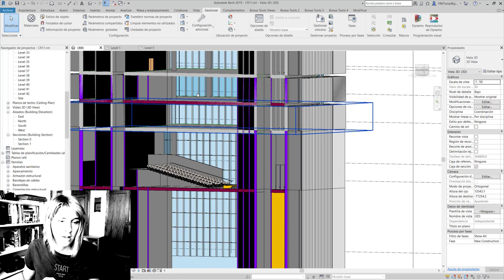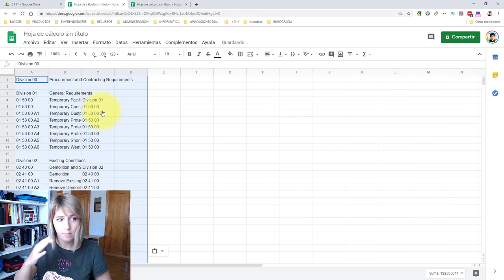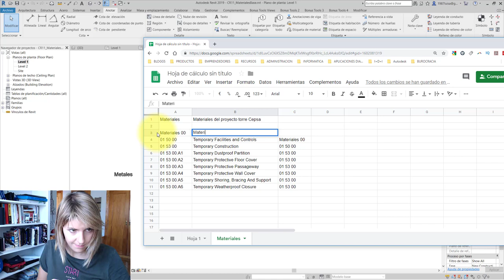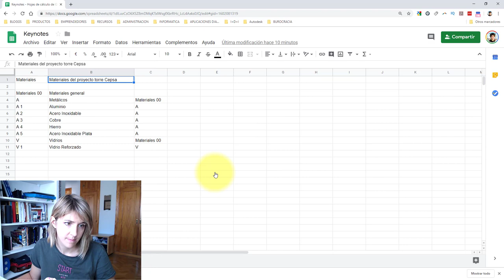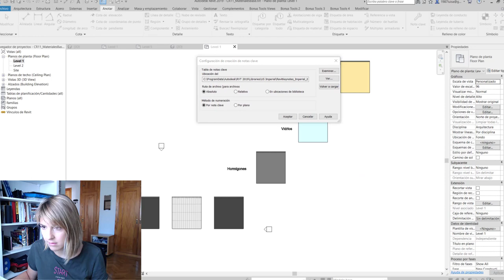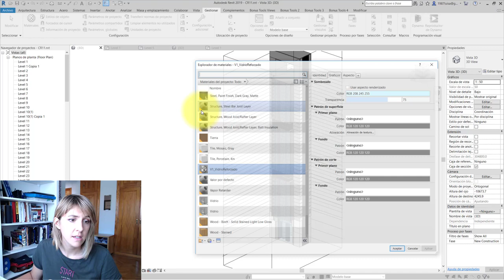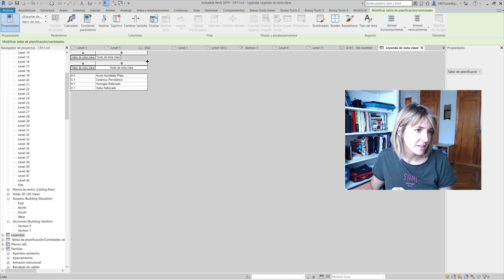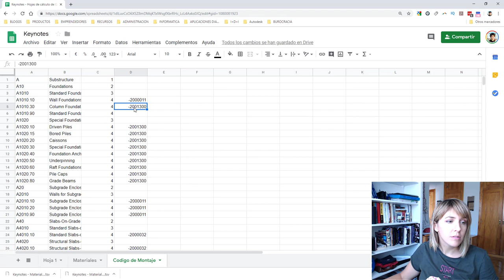Cómo crear notas clave (keynotes) de Revit y utilizarlas | Curso de Revit 11